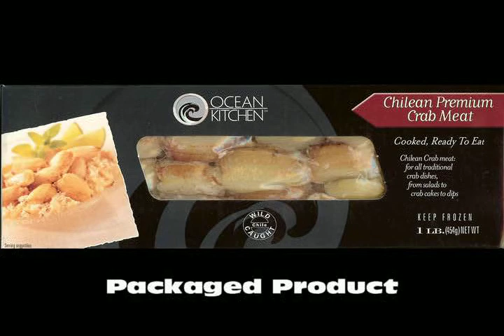Chilean Premium Crab Meat Production.avi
This video shows the production of Chilean Premium Crab Meat from delivery of live crab by the artisanal fishermen to the finished product.